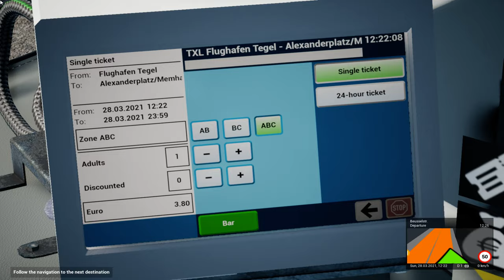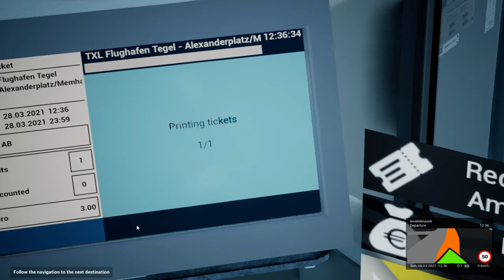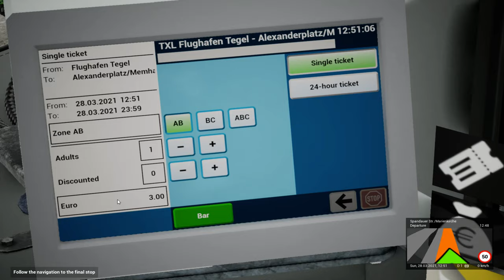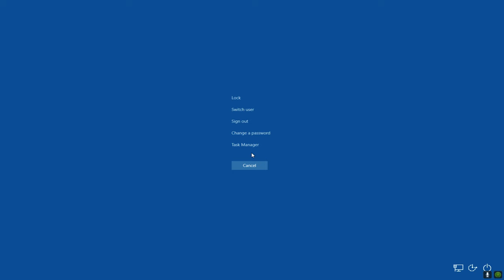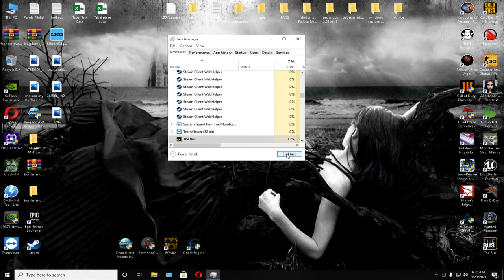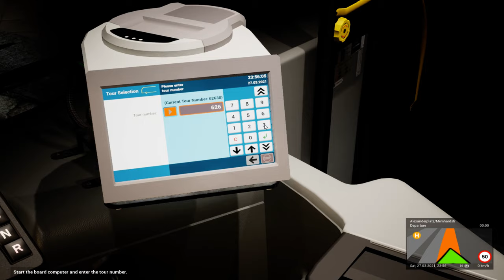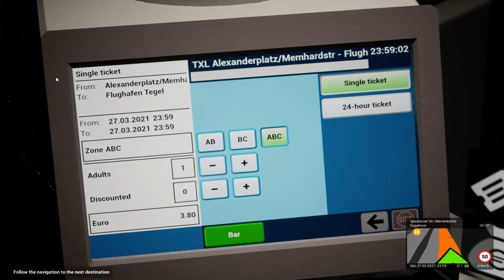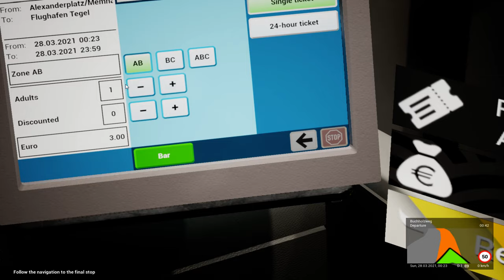Incepem tura de zi pa Tursib